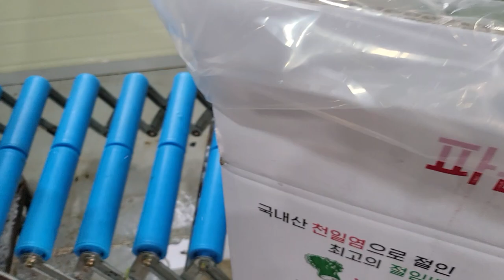절임배추20kg 한박스씩 절임배추 공장둘러보기 화천초록농원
해마다 11월에서 12월 초는 절임배추기간입니다
김장시즌~^ ,절임배추 20kg씩 포장해서 택배로 쓩~~
김장배추 30000포기  유촌리 느릅마을 초록농원
절임배추공장 다녀왔어요
속노란 절임배추 맛있게 잘 먹고있습니다 ~^

염도와 수분을 잘뺀 절임배추로 맛있는 김장김치 준비하세요
올해 2022년 절임배추 20kg 한박스 가격은 45000원 택배비포함
내년에도 농사 잘돼면 좋겠어요~^^

참고로 초록농원 절임배추 는 10월부터 예약받기때문에
지금은 예약이 끝났어요~^